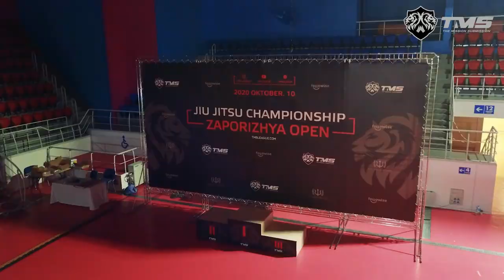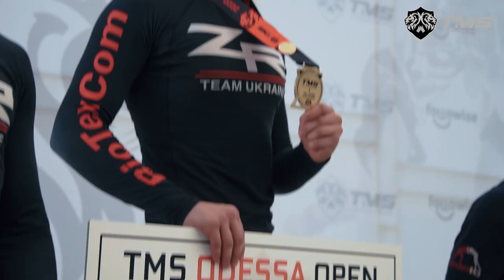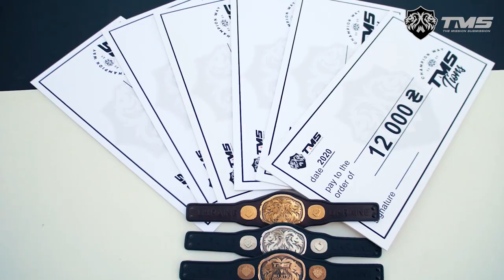🔺TMS LEAGUE HIGHLIGHT 2020🔺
Итоговый хайлайт 2020 года лиги бразильского джиу-джитсу TMS.